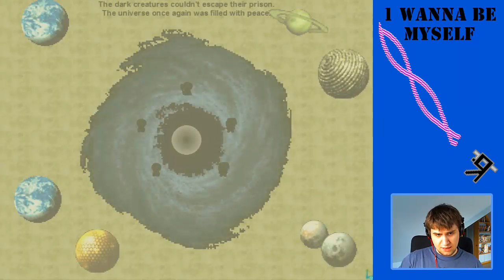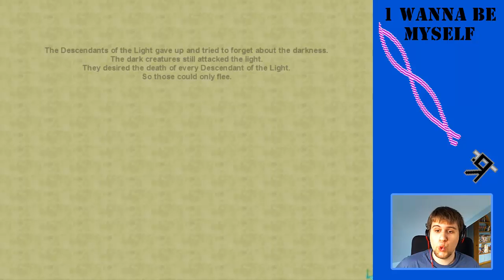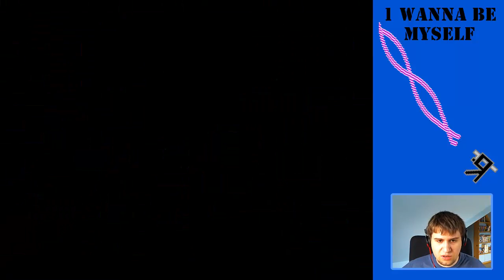Let's Play I Wanna Be Myself [blind] #1 - Mit technischen Problemchen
--|I Wanna Be Myself|--

Spielgenre: Jump'N'Run
Entwickler: MasterR (aka SirRouven)
Publisher: MasterR (aka SirRouven)

~Kommentierte Spielszenen von Melmar~
--|DAS TEAM|--

--|Downloads ~ Kauflinks|--